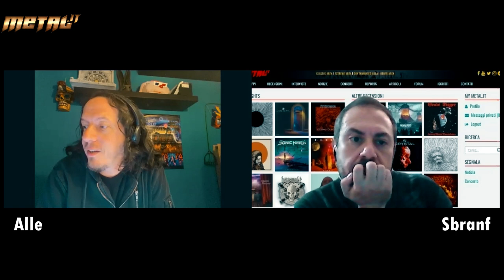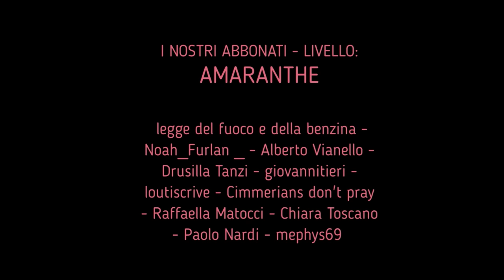[Interviste] ALESSANDRO CONTI la voce dei TRICK OR TREAT e TWILIGHT FORCE!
Abbonati a questo canale per accedere ai vantaggi e supportarlo!

Amici della Gloria!
In occasione dell’uscita di “The Unlocked Songs”, ultima fatica discografica dei TRICK OR TREAT (in uscita in 21 maggio per Scarlet Records), il nostro Sbranf ha avuto il piacere di incontrare il grande Alessandro Conti!
Con Alle abbiamo parlato del nuovo album ma poi abbiamo chiacchierato di tutto, dai Twilight Force a Luca Turilli, dalla pallavolo ai robottoni, dai disegni ai tatuaggi, giù giù fino alla lavorazione del maiale a Castelnuovo Rangone!
Insomma, un'ora e passa di belle chiacchiere... In esclusiva sul nostro canale Youtube!